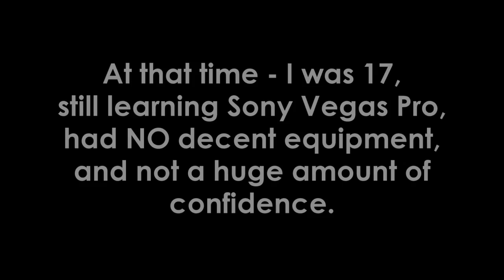He's the Dog [NOSTALGIACAD]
So, this is a music video about my dog. Oh God, this is old.